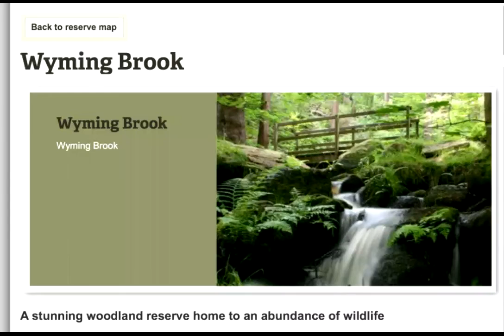Taste of north for friend from south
Wyming Brook & Ladybower reservoir